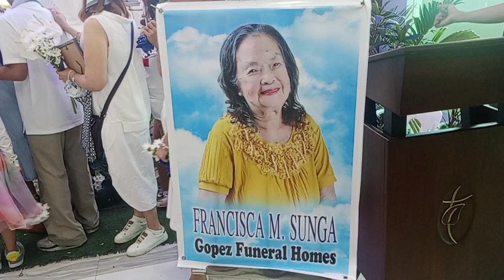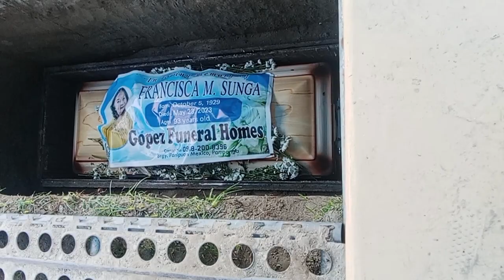maraming salamat sa mga nakiramay at mga nag mamahal Kay Mommy.